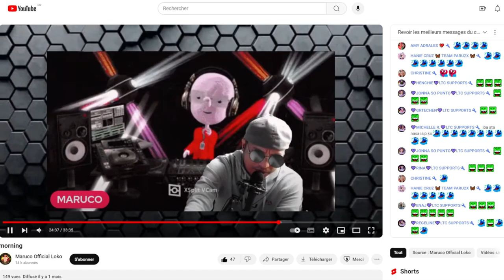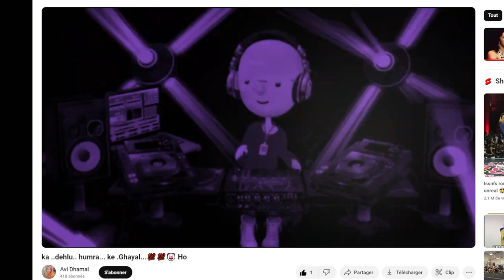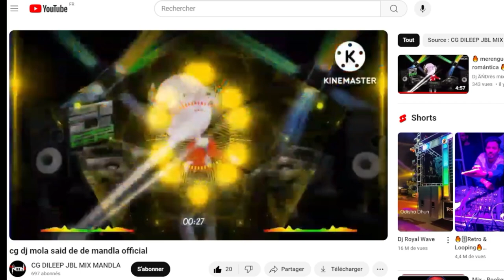gif Moya DJ crée pour Tenor utilisé par des dj's en Inde, en Asie du sud et en Amérique du Sud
Un gif crée pour l'application Tenor de Google utilisé par de nombreux dj en Inde et les pays du sud de l'Asie et en Amérique du Sud. quelques exemples découverts grâce à la recherche d'images de Google.